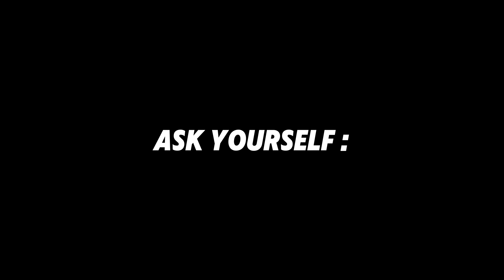𝗧𝗵𝗲 𝗖𝗼𝘀𝘁 𝗼𝗳 𝗜𝗣𝘀 𝗜𝘀 𝗥𝗶𝘀𝗶𝗻𝗴… 𝗕𝘂𝘁 𝘁𝗵𝗲 𝗥𝗲𝗮𝗹 𝗖𝗼𝘀𝘁 𝗜𝘀 𝗦𝗼𝗺𝗲𝘁𝗵𝗶𝗻𝗴 𝗘𝗹𝘀𝗲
IPv4 prices keep climbing, and everyone is focused on market value.

But the real danger isn’t the price increase… It’s the risk of not owning your IP space.

This video reveals why IPv4 ownership is no longer optional and why the hidden costs of relying on others can cripple your operations.

Protect your infrastructure. Secure what keeps your business online.

Learn more with NRS at nrs.help.